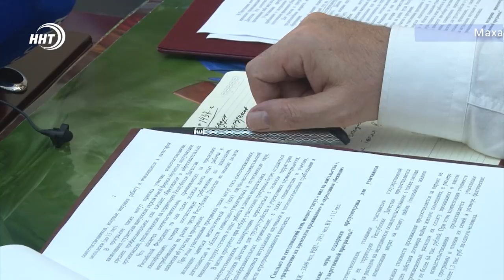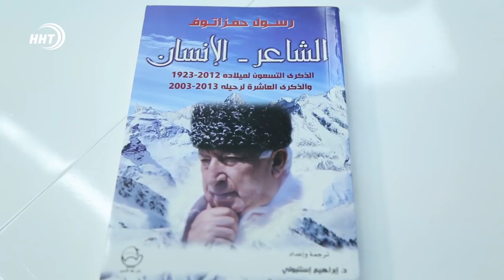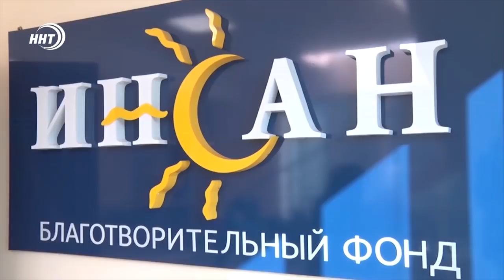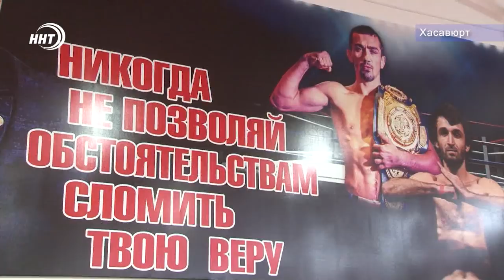Итоги недели за 8.09.2019 год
1. Новые школы и новые школьники. 50 тысяч первоклашек вступили на путь обретения знаний, многие из них переступили порог новых образовательных учреждений.
2. Белые журавли Расула Гамзатова вновь летят над Дагестаном. Поэтический фестиваль, зовущий к созиданию, собрал именитых поэтов на родине автора великой песни.
3. Сквер памяти погибших за веру. Муфтий Дагестана и мэр Махачкалы обсудили значимую социальную инициативу.